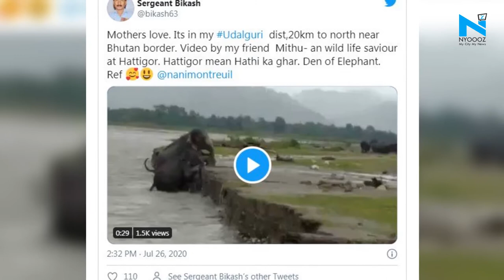How mother elephant pulls calf from flooded river in Assam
In a heartwarming viral video, a mother elephant is seen helping her calf in climbing the riverbank in Assam’s Udalguri district.
In the now-viral clip, one can see how the mother elephant is lifting her baby with the trunk so that it can come on the riverbank.